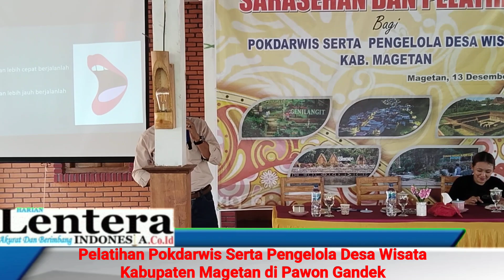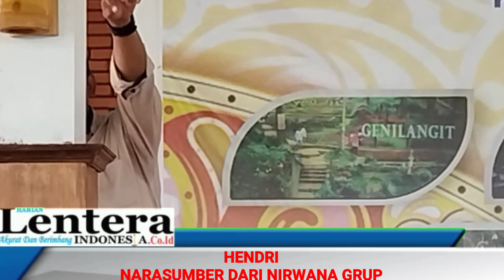Pelatihan Pokdarwis Serta Pengelola Desa Wisata Kabupaten Magetan di Pawon Gandek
Sarasehan dan Pelatihan bagi Pokdarwis serta Pengelola desa Wisata Kabupaten Magetan di Pawon Gandek.

Magetan Bertempat di Rumah makan Pawon Gandek Kawedanan kabupaten Magetan dilaksanakan Sarasehan dan Pelatihan bagi Pokdarwis serta Pengelola desa Wisata Kabupaten Magetan. ( Rabu, 13/12/2023)

Kegiatan ini diikuti oleh 21 Pelaku wisata dengan narasumber dari Dinas Pariwisata dan Kebudayaan, Widia Astuti Ketua Forkom Pokdarwis kabupaten Magetan, Bank Jatim Magetan, dan Hendri dari Nirwana grup.

Eka Raditya Kabid Pengelolaan Pariwisata menjelaskan " Sarasehan dan Pelatihan bagi Pokdarwis serta Pengelola desa Wisata Kabupaten Magetan ini merupakan sarana konsolidasi dan silahturahmi antara pemerintah kabupaten Magetan dengan para pelaku desa wisata di kabupaten Magetan,  Dan sebagai garda terdepan pelaku wisata di kabupaten Magetan agar bisa terus mengembangkan inovasi di desa wisata." terang Eka

Eka Raditya menambahkan " Dalam kegiatan ini kita menggandeng Pokdarwis Kabupaten Magetan,Putra Nirwana Grup dan Bank Jatim sebagai Narasumber, .Dengan Bank Jatim sudah di beri lampu hijau apabila desa wisata membutuhkan bantuan supporting kegiatan bisa minta dari CSR Bank Jatim, Dan untuk Putra Nirwana juga membuka pintunya lebar lebar guna menggandeng desa wisata di kabupaten Magetan. Yang intinya dalam dunia wisata tidak ada yang namanya pesaing yang ada adalah mitra untuk berkolaborasi bersama membangun wisata di Magetan semakin maju dan berkembang ."pungkas Eka.

Hendri dari Putra Nirwana dalam paparannya  menjelaskan " Dalam mengembangkan potensi wisata kita gak usah bicara muluk muluk,yang penting adalah bagaimana kita menjual suasana dan berkolaborasi dengan semua pelaku wisata termasuk didalamnya pelaku UMKM. Bagi kami pelaku wisata adalah mitra kami bukan pesaing."ujar Hendri.

Video ini bisa di klik di Video kegiatan ini bisa di klik .( Jurnalis Beni Setyawan)